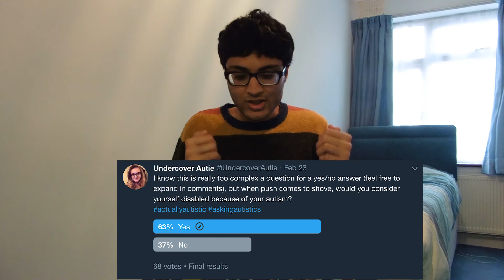Is Autism a Learning Disability or Learning Condition? | AutismWithSav Weekly Vlog Series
In this week's vlog I talk whether Autism is a Learning Disability or a Learning Condition. I also discuss what it is for me personally.

Undercover Autie (Click in New Tab).
NHS Definition (Click in New Tab).
National Autistic Society Definition (Click in New Tab).